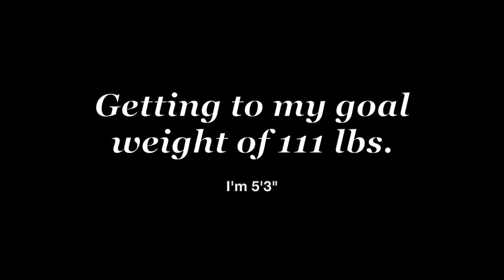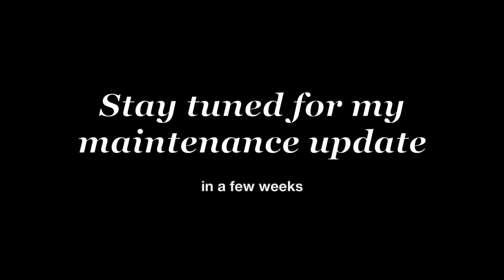Dropping To My Goal of 111 Pounds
where I’ll be sharing all my secret weight loss hacks and my journey on my first bikini competition: